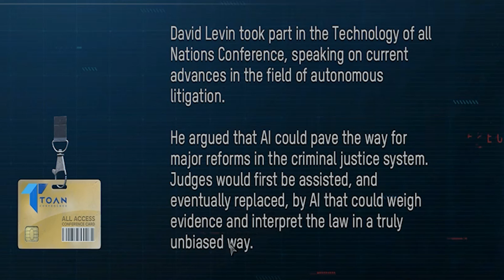Watch Dogs: Legion Episode 2 - A SPIDER BOT JOINED OUR TEAM?!?!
Welcome back to part 2 in this series of watch dogs legion where we are heisting servers and stealing broken robots. This game is getting good and i am enjoying it a bit more every hour i play